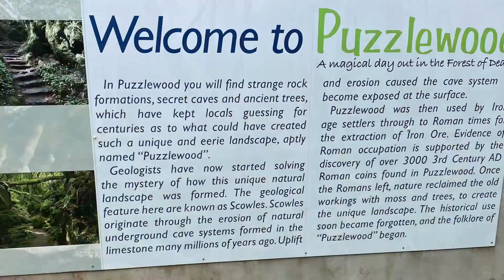Puzzlewood, Coleford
A tourist attraction in the Forest of Dean, you pay an entrance to explore this enchanting wood. Used as film sets, Puzzlewood was created by mining activities over thousands of years. The result is something very special, magical even .. well worth a visit.